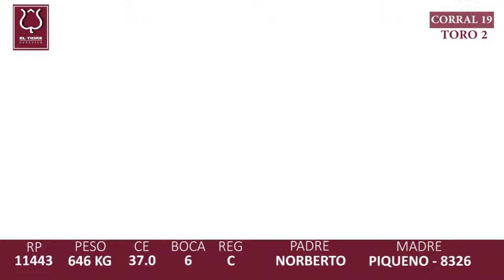CORRAL 19 TORO 2